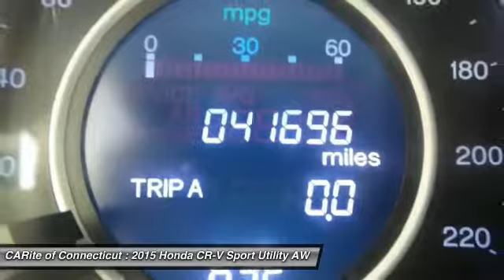2015 Honda CR-V 909667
2015 HONDA CR-V Windsor Locks, CT
Stock# 909667

NO SALES PEOPLE! Off The Shelf Pricing Under powertrain warranty! $4,122 BELOW MARKET AVERAGE. WHY WOULD YOU PAY MORE? OPEN 6 DAYS A WEEK 10AM-6PM MON-SAT! We make car buying simple All trades wanted, Fast Financing, Digital Dealership, Price Driven, No Sales People but our staff is here to be as informative and helpful as possible. ** Out of state residents, pay sales tax only applicable in your state of permanent residence. We can register cars in all 50 states! Full Disclosure,tax,plates $486.00 Dealer doc fee additional. Not payable to the state of CT. No charge for new brakes and filters and   CERTIFICATION   No Hidden Fees 150 plus units. Multiple finance programs available, regardless of credit history! PRICED BELOW MARKET! THIS CR-V WILL SELL FAST! -BACKUP CAMERA, BLUETOOTH, ALL WHEEL DRIVE, AUTOMATIC HEADLIGHTS, AND KEYLESS ENTRY- -CARFAX ONE OWNER- -GREAT GAS MILEAGE- This 2015 Honda Cr-V LX is White, which is a very popular and great looking color combination! It is rated at 33 on the highway, which is fantastic! Easy financing for every situation and budget! Buy with confidence knowing CARite of Ct has been exceeding customer expectations for 4 years and will always provide customers with great value! Better Business Bureau Rated! Still under manufacturers powertrain warranty! File photos used. We are located at: 584 North Street, Windsor Locks, CT 06096.CARite of CT does not guarantee a recall free car. Over 4,OOO CARS SOLD